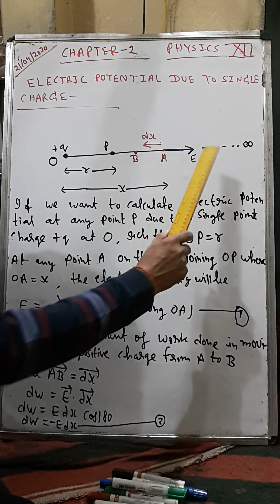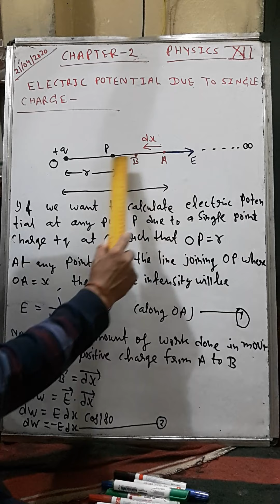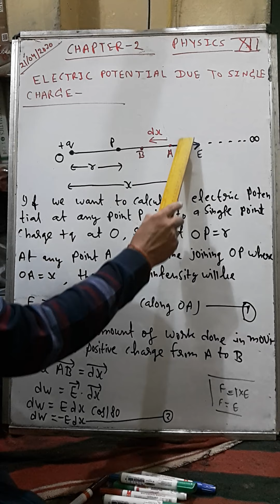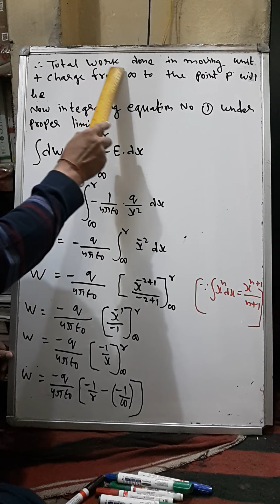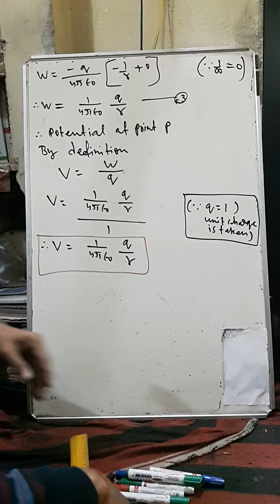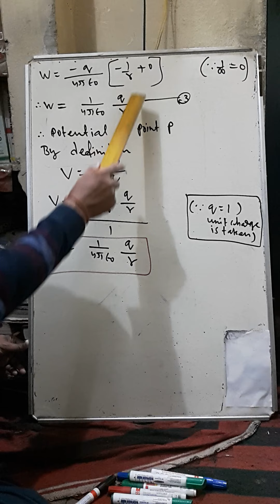Class 12 th chapter 2 - Electrostatic potential and capacitance by vinit verma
Electric potential due to a single charge